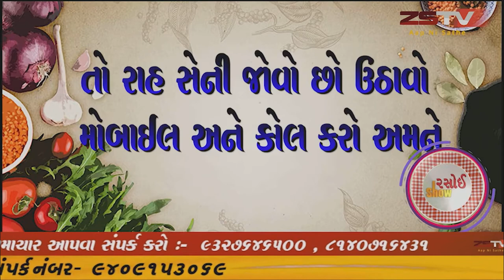26-06-2020 રોટી સમોસા ZSTV રસોઈ શૌ ||ZSTV NEWS